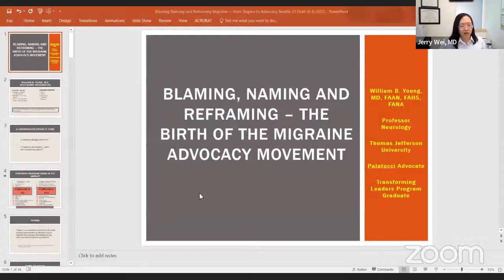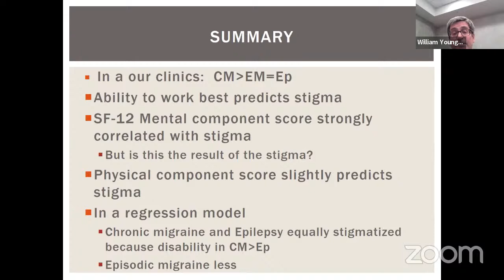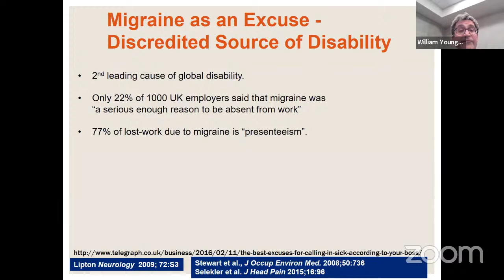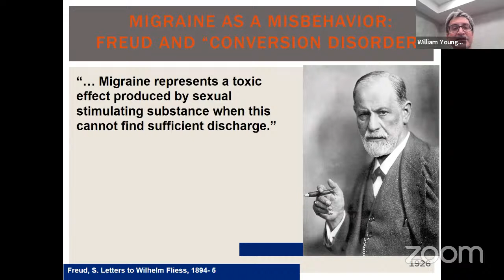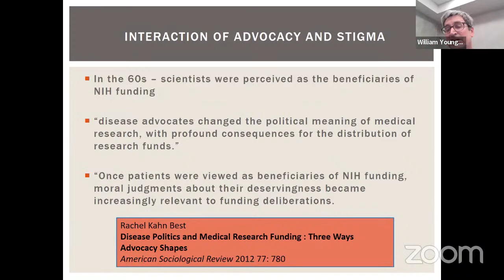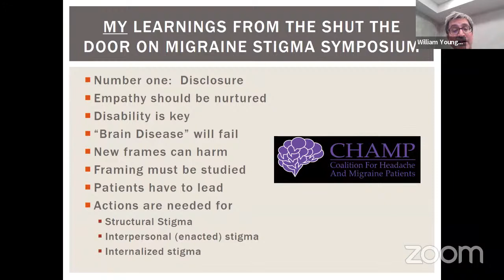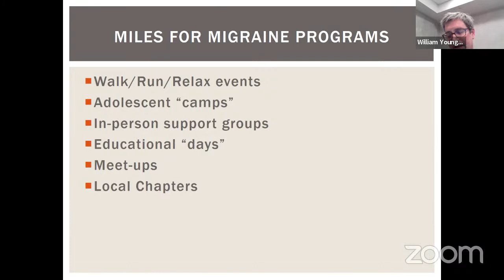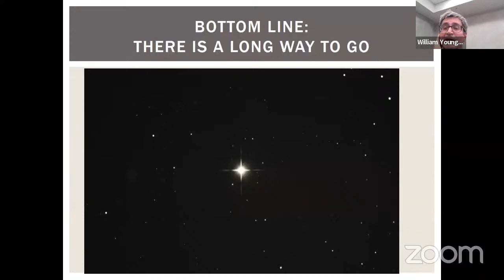Treating The Stigma of Migraine – William B. Young, M.D.